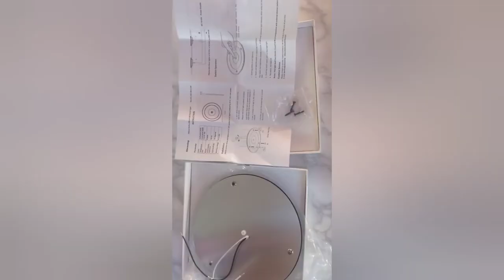Installazione nuova lampada nel camper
Rimozione della vecchia plafoniera e installazione di una nuova lampada LED dimmerabile 12-24V. Molto pratica da montare e poco ingombrante. Ideale da montare sul Camper.